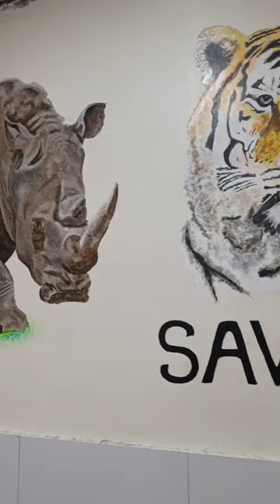Animals wall painting | SAVE ANIMALS | Tiger wall art | pratik arts